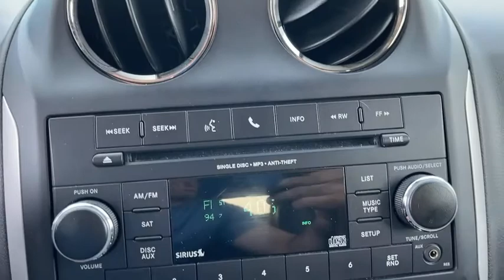2017 Jeep Compass Staten Island, Jersey City, Bayonne, Woodbridge, Old Bridge, NY 130359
Billet Silver Metallic Clearcoat Used 2017 Jeep Compass available in Staten Island, New York at Dana Ford. Servicing the Jersey City, Bayonne, Woodbridge, Old Bridge, New York area.

Dana Ford
266 West Service Rd